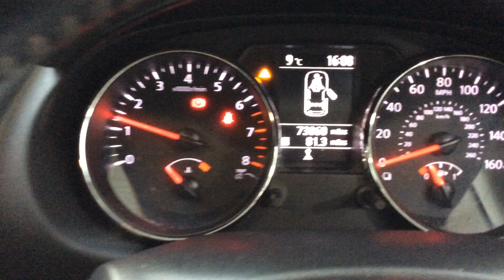Marchington Lot 100